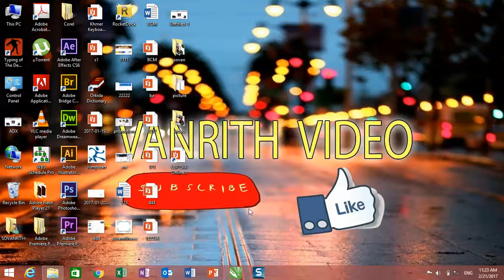How to learn shortcut Key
Happy to watch is video .